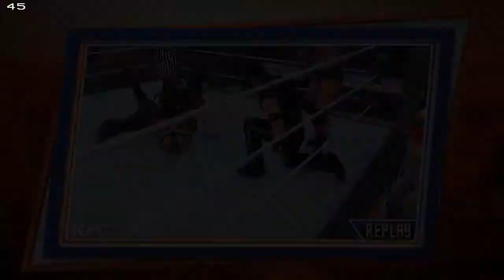THE MISFITS | WWE 2k18 - 4v4 Tag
What happens when a sexy policeman, Randy Orton, the bearded menace, and Purple McGee finally team up to take on other superstars in a 4 vs 4 tag team match? Stupid things, that's what.

WWE 2K18 is the latest entry into the WWE 2k franchise. Boasting improved graphics and gameplay, 2K18 also expands on the WWE 2k franchise's custom creation system. The game is the first in a long time to feature game modes with 8 superstars in the ring at the same time and also features backstage free roaming during the MyCareer mode. A sequel, aptly named WWE 2k19 is slated for release on October 2018.